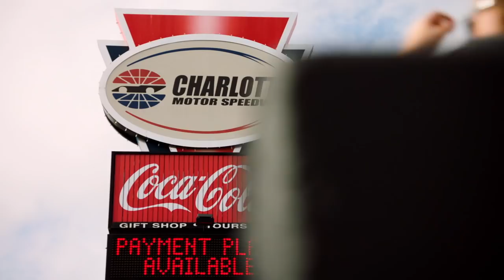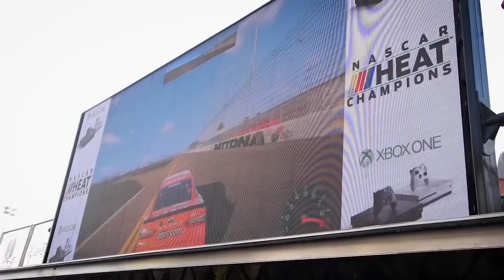Learn more about the new eNASCAR Heat Pro League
A NASCAR, Race Team Alliance and 704Games collaboration, learn more about the eNASCAR Heat Pro League, the first-ever NASCAR esports league on consoles.